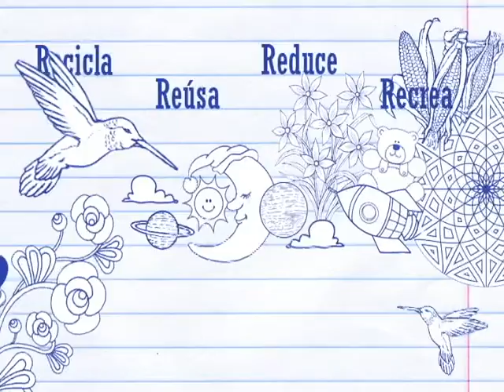CONECTOR - MISIÓN S.o.S.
Héctor Buitrago - Aeroplano Púrpura Visual